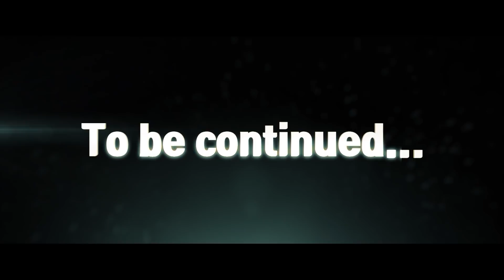우리집 옥상에 뭐가 있다고? [아크 249화]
(짤린 영상은 위 링크에서 시청 가능합니다.)

아크 서바이벌 공식 오피셜 official PVP

첫 테크 제작 결정!